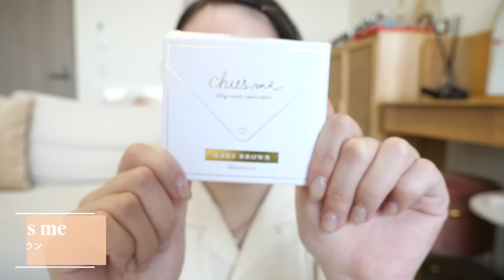【徹底解説】ウザいくらい説明する最新版モテメイク♡【あざとくて何が悪いの？】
こんばんは〜❤︎
今回は、【最新版】モテメイクです！
ただ、最近心配な事があり、、🤣🤣笑
自分が作ってるアイテムが好きすぎると言うか、それ以外あんま使って、、はいるんだけど、1番好きなので、PR動画みたいになるんだよね🤣ならないように色んなアイテムを使うように努力してるんだけども・・
まあ今回は、本気のモテメイク！という事で、本気のアイテム選びなんで許してね🥰👌笑
次こんな動画見たい！とかあればコメントでお待ちしてます！

【ゆうこす情報】
【プロデュース】
・ナチュラルコスメブランド anjir
・オーガニックスキンケアブランド YOAN
・ライバーマネジメント321
・カラコン Chu's me
・プロテイン La protein